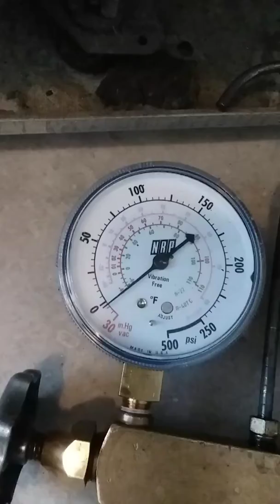Kenmore bottom freezer repair on the compressor not cooling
Kenmore bottom freezer not cooling check system Diagnostics found low on Freon added a service valve installed charged freon temperature starting to come down looking for a leak if possible find and repair the leak